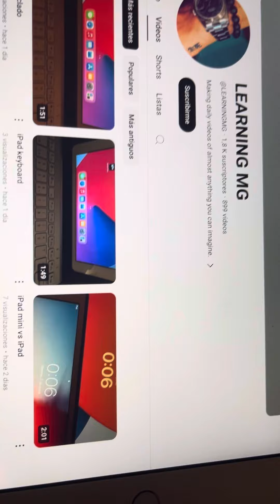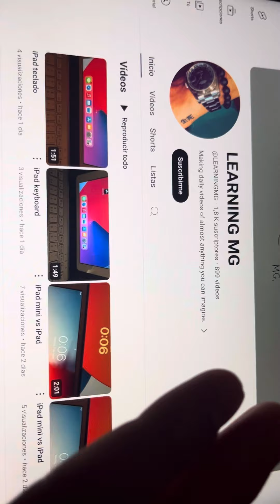iPad touch ID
Aqui en @LEARNINGMG os damos nuestra opinion acerca del iPad que incorpora touch ID.